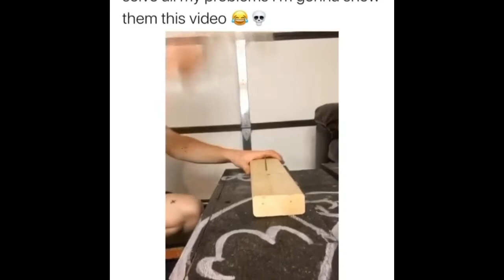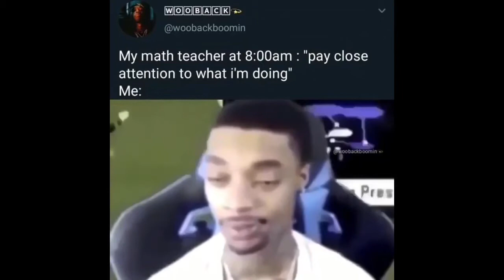It’s Okay, He’s a Good Boy...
10000 likes for a new meme compilation straight away!